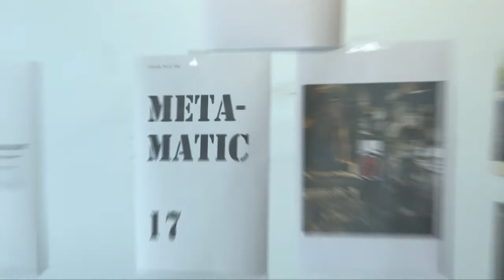Sarah Wilson Jury Interview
Sarah Wilson, jury member for our Call for Entries, on the Métamatic Research Initiative and the outcome of the Call for Entries.
Sarah Wilson is reader in the History of Art at Courtauld Institute of Art, University of London.